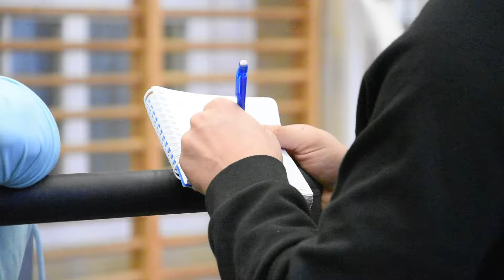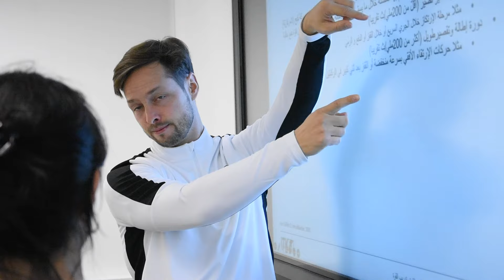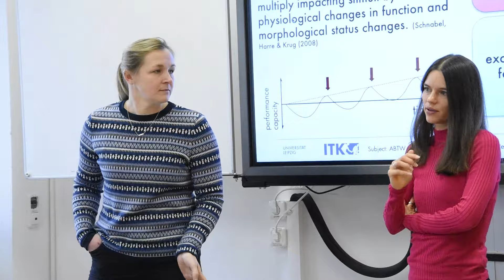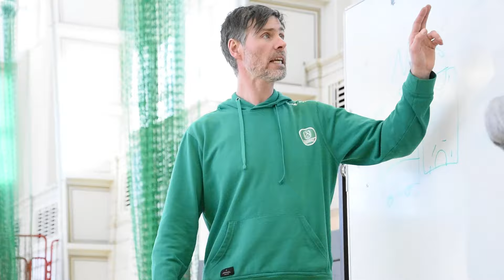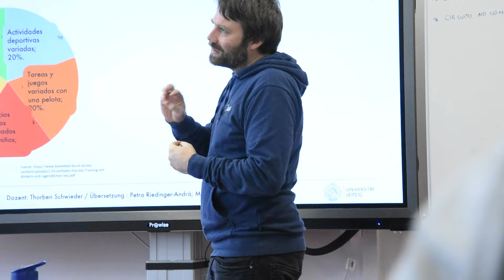ITK 2023 winter term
These was the 2nd ITK 2023 in the sports of strength and conditioning (arabic language), handball (french language), basketball (spanish language) and table tennis (english language).